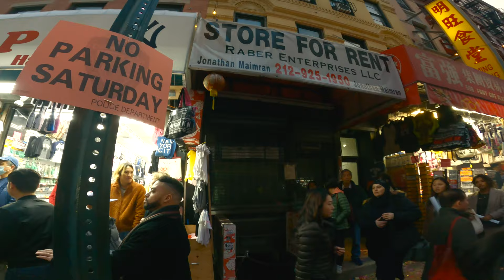🔴 NYC CHINATOWN WALK: Lunar New Year 2024 in Downtown Manhattan, New York City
Ciao 👋🏼
Are you up for some Lunar New Year fun in NYC's Chinatown? Let's hit the streets of Manhattan and soak in all the festive vibes!

LOCATIONS:
Chinatown, Manhattan, NY, USA

DATE:
February, 2024